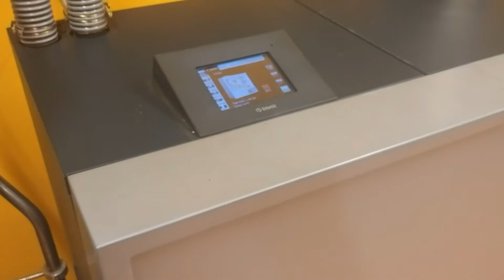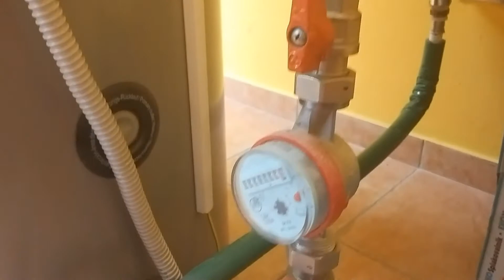PSŠ Domžale - Vodovod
Dobrodošli na informativnih dnevih SŠ Domžale.
Sprehodite se po prostorih in spoznajte učno okolje.